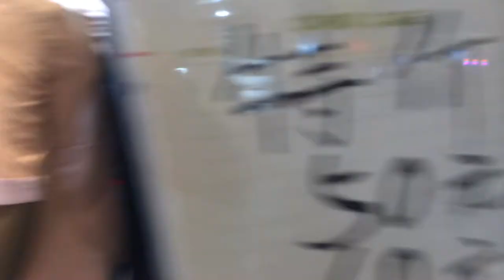Victory Square, Dalian - Bomb shelter turned Market Place